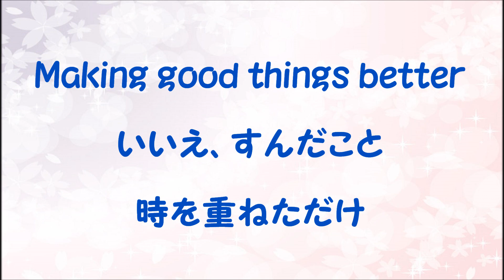『オリビアを聴きながら』／杏里を歌う_1147 by 自然の恵みに日々感謝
1978年発売のシングル『オリビアを聴きながら』を歌いました。
作詞・作曲：尾崎亜美
【歌詞】
お気に入りの唄
一人、聴いてみるの
オリビアは淋しい心
なぐさめてくれるから
ジャスミン茶は、眠り誘う薬
私らしく一日を終えたい、こんな夜

出逢った頃は
こんな日が来るとは思わずにいた
Making good things better
いいえ、すんだこと
時を重ねただけ
疲れ果てた、あなた
私の幻を愛したの

眠れぬ夜は、星を数えてみる
光の糸をたどれば
浮かぶあなたの顔
誕生日にはカトレアを忘れない
優しい人だったみたい
けれど、おしまい

夜更けの電話、あなたでしょ
話すことなど何もない
愛は消えたのよ
二度とかけてこないで